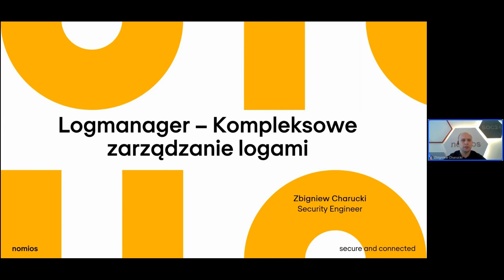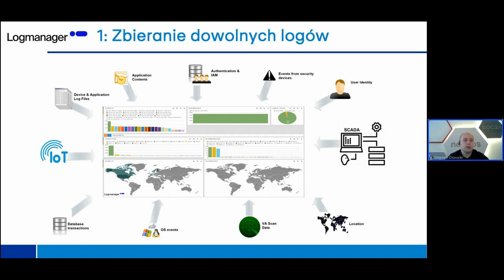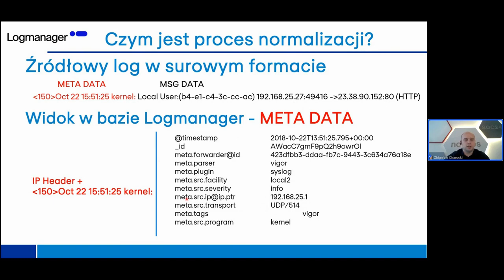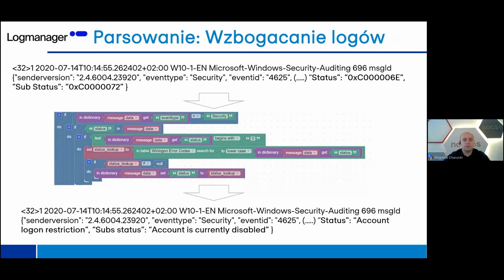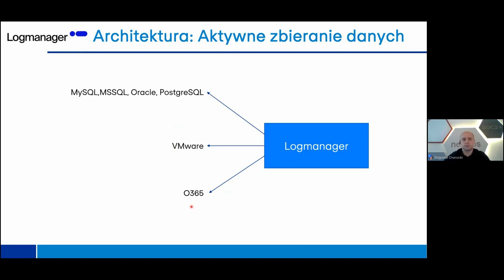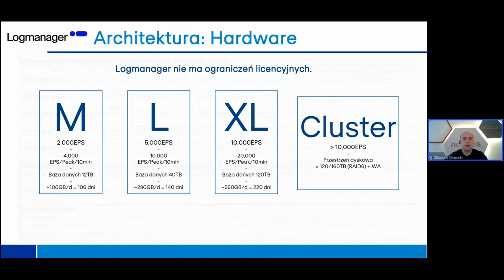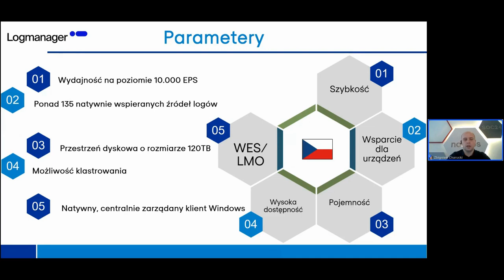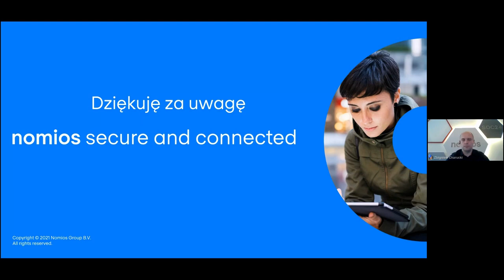Webinar: "Logmanager - kompleksowe zarządzanie logami"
Podczas prezentacji rozwiązania Logmanager, Zbigniew Charucki przedstawił szczegółowo architekturę produktu oraz model licencjonowania. Zaprezentował sposób wyszukiwania i wizualizacji danych, klasyfikacji oraz parsowania logów. Omówił również metodę przekazywania zdarzeń z zewnętrznych systemów oraz integrację ze środowiskiem Windows w oparciu o agenta WES (Windows Event Sender).